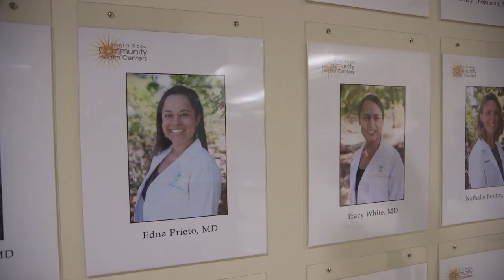Patients in Need with Next Generation of Doctors | Sutter Health Family Practice Residency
A partnership between the Vista Family Health Center in Santa Rosa, Calif., and Sutter Health’s Family Practice Residency Program increases patients’ access to primary care during a time when primary care doctors in California are in short supply. This collaboration benefits underserved patients in our communities and provides real-life training to young doctors.